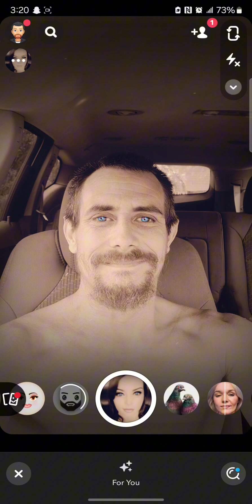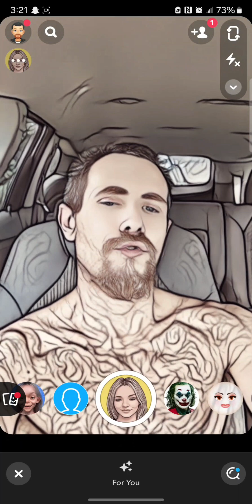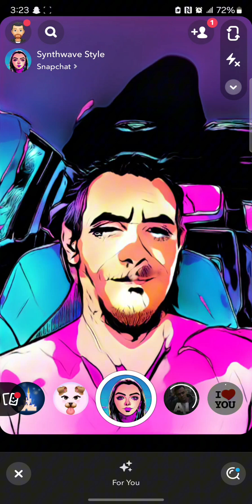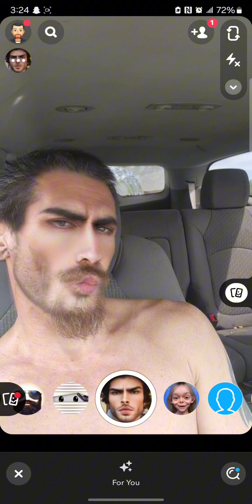Let's put a smile on that face! Snapchat filter fun. Face off...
Face swap.  Having a little fun with the Snapchat filter.  Also I found lost civilization using Google earth
a big shout-out to one of the coolest character out there